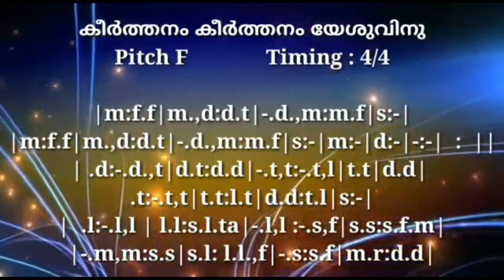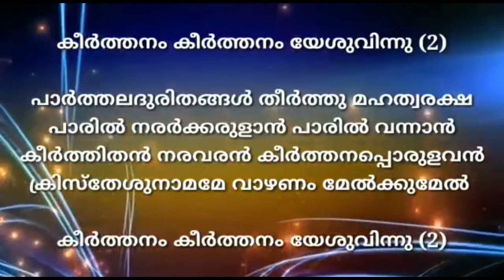Keerthanam Keerthanam Song | CSI Songs for worship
Songs for worship